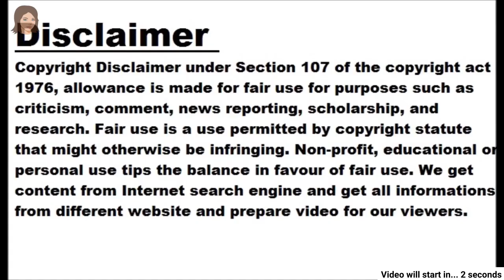The characters of Spy Universe and Dhoom are not to be confused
- The idea was dropped by Yashraj Films - Now both the stories will be kept separate as it seems that there may be more confusion among the viewers Mumbai: There were discussions that the characters from the films of the spy universe under Yashraj's banner ie 'Pathan', 'Tiger' and 'War' series and the films of 'Dhoom' series will now enter each other's films. But, now these speculations have been put to rest. According to the social media portal, the Dhoom film franchise and the Spy universe itself are set to move forward independently. No connection has been made between these films. Yash Raj's Spy Universe takes us to the world of super spies, while Dhoom is the world of anti-authority-anti-heroes. So it will not be possible to merge both with each other. Yashraj Films' films have been failing continuously for the past few years. But the unimaginable success of 'Pathan' has given a new lease of life to this production house.